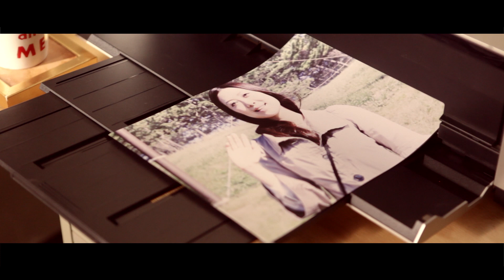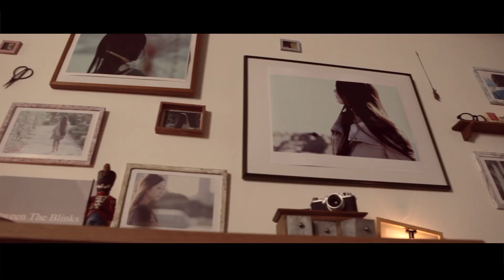NOKIES! / OSLO (Official Video)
NOKIES! / OSLO
song from 1st album "BETWEEN THE BLINKS"

Cast : 中河原駿/野本早紀
C.Dir/Edit：野江早杷子
Art Dir：エスコ
C.Ph：橋本篤志
Light：瀬戸詩織
Ph：田島春
Stylist：すみれ
Costume Design：月井 友香
Production Design：せんがちひろ/外間宏美/山本タミフル
Title Design：藤間衣南